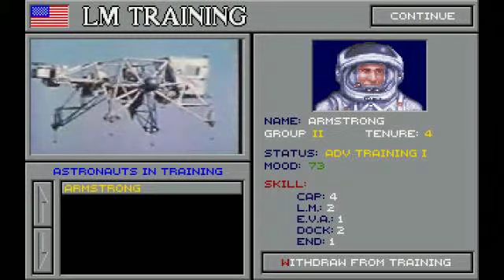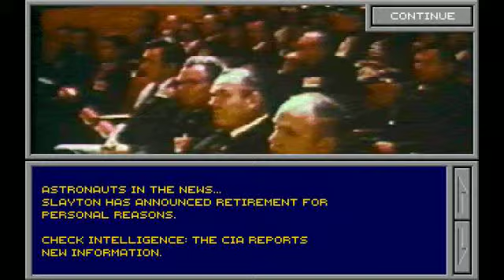Let's Play (Buzz Aldrin's) Race Into Space! - Part 13: Duty Now for the Future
Not just a Devo album, it's our credo this time around, as we make some purchases with an eye towards the Moon landing, even as setbacks continue in our manned programs.  Will Armstrong's training in Advanced LM help in getting us to the Moon quicker?